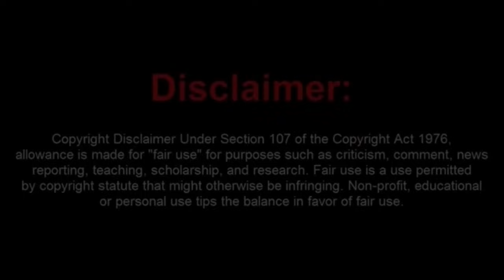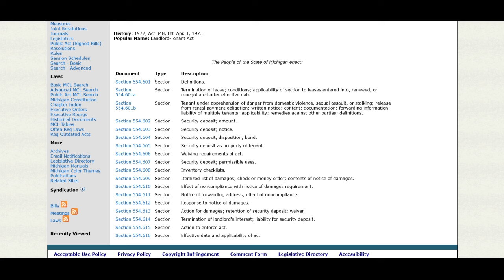Sovtard Quotes the UCC in a RENT Dispute Hearing. WTH?